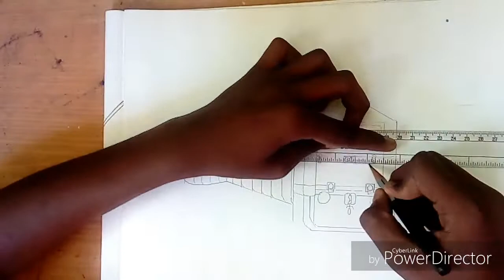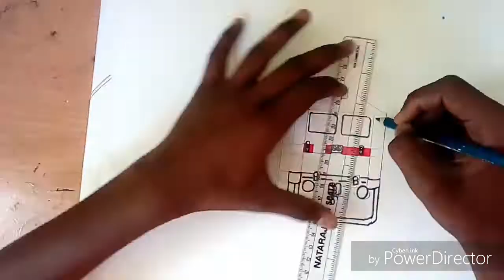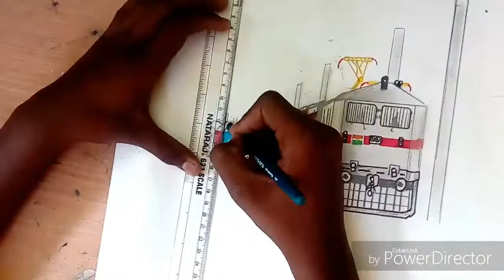Wap7 drawing||| vaigai express with new LHB